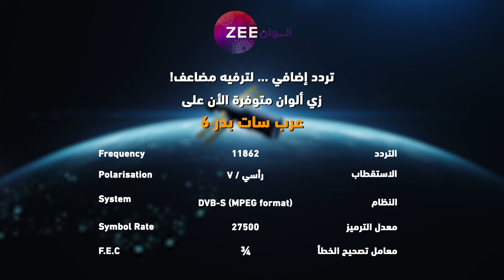مسلسل رحلة لاكشمي - حلقة 20 - زي الوان